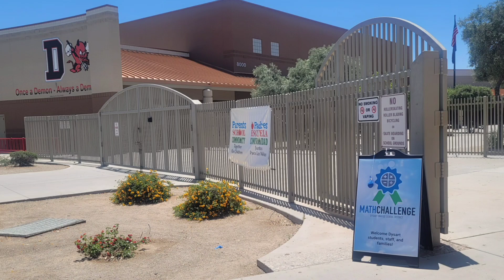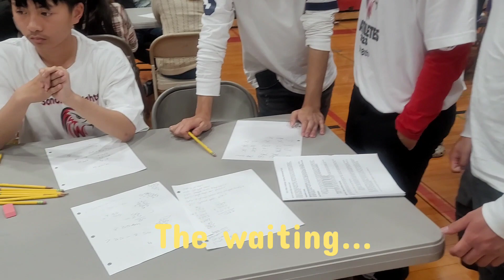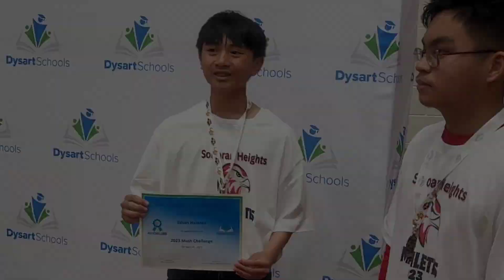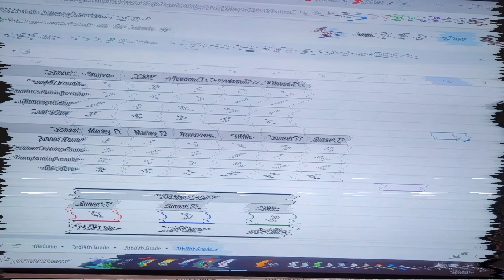Jadrian at the Math Challenge.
This photo-video is intended for family & friends viewing only, not for monetary purposes.

Jadrian experiencing to be in a school competition again, since the COVID lockdown, missing last year events as he was taking online classes. He was one of last holdouts  for online class, a year after in-class have started. He had the most fun during this event 😀.